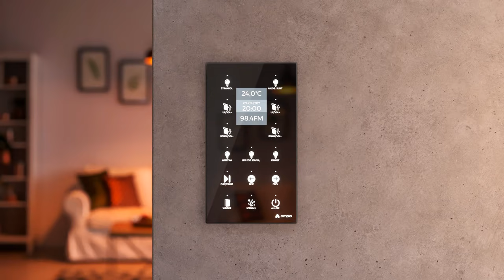M-DOT - panele dotykowe Ampio.